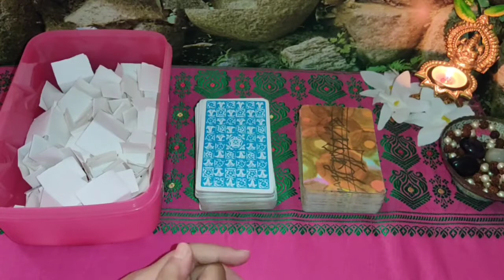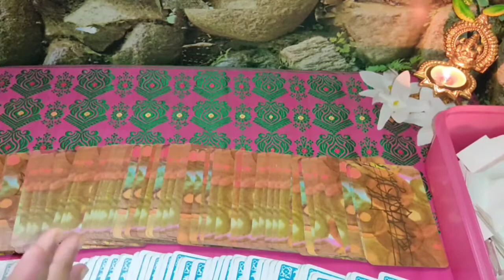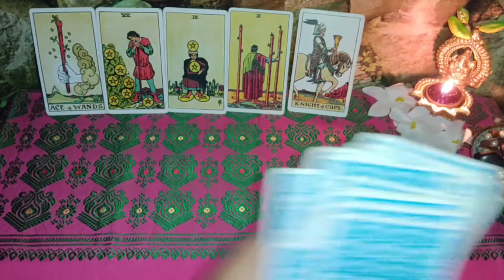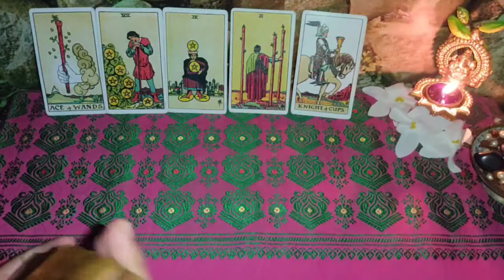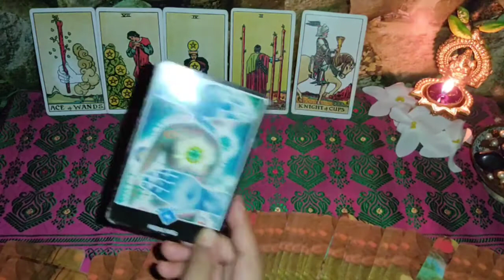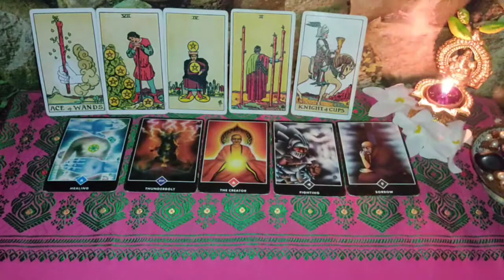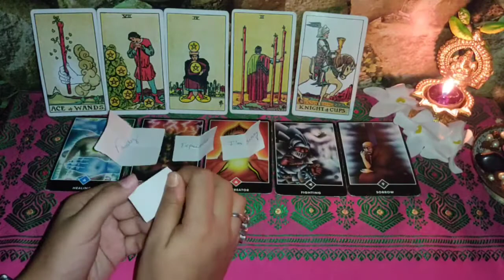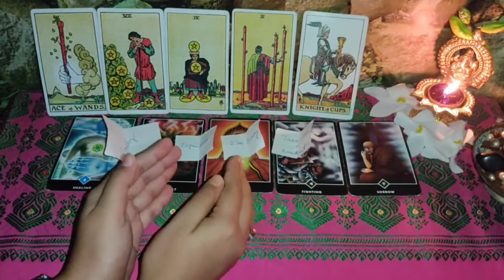🎀 Wait karna huya khatam🎀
🎀weekly reading 🎀

☀️Sun
🌙Moon
🌟Rising
🌕Venus

Hi !

                  🎋For daily guidance✨✨✨

God bless you🕉 disclaimer : please use the guidance of word responsibility all of my readings are for spiritual growth and guidance you must use your own judgement and discrimination when making life decisions my reading do not replace any professional medical legal or business advise.

Keep watching 👀💫

 judgement and discrimination when making life decisions my reading do not replace any professional medical legal or business advise.